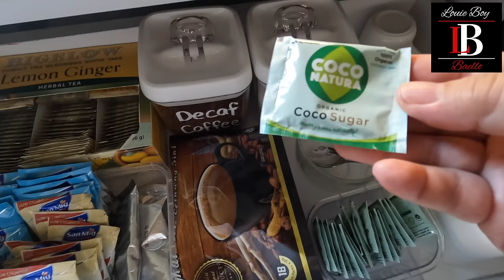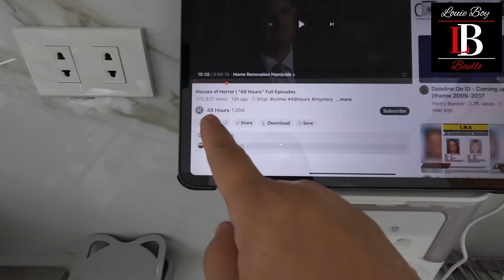LIFE AFTER LEAVING THE AMERICAN DREAM | ANGELES, PAMPANGA, PHILIPPINES